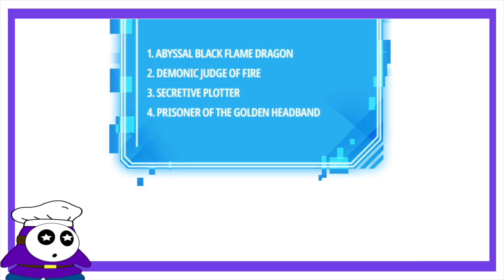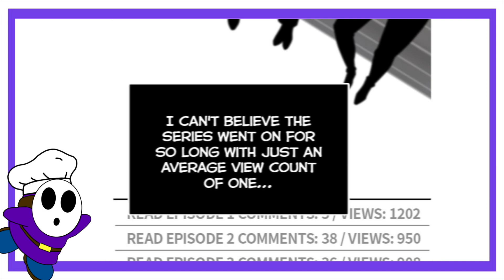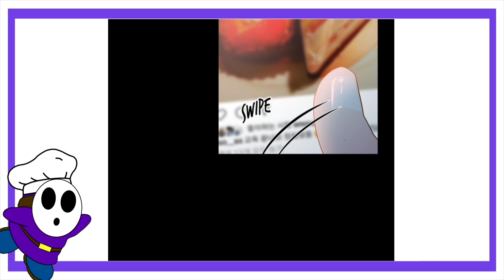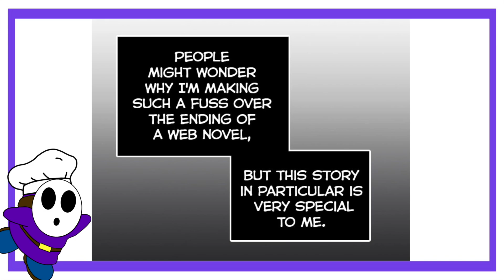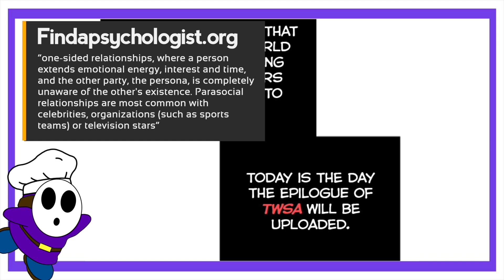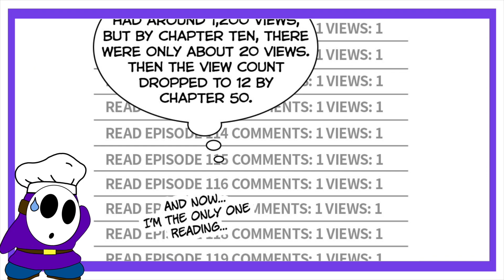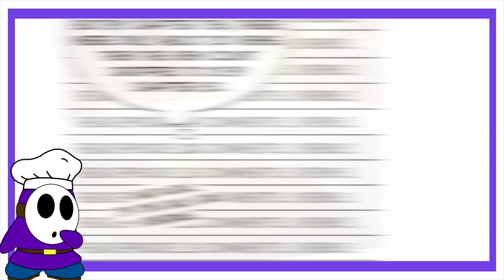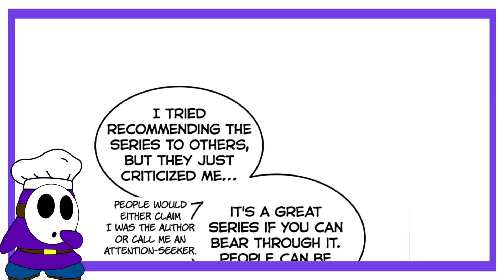Parasocial Relationships: Omniscient Reader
Today we're taking a look at Omniscient Reader at an underlying topic, that being the topic of Parasocial Relationships.

🎵 Music 🎵
- Purrrple Cat - Distant Worlds